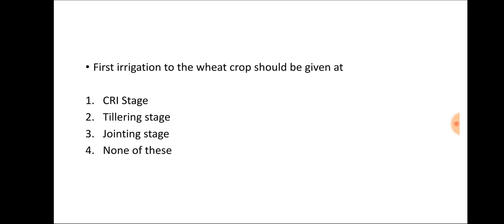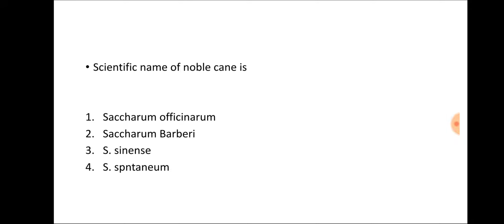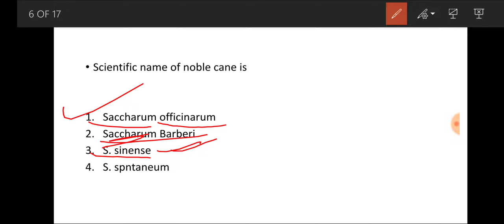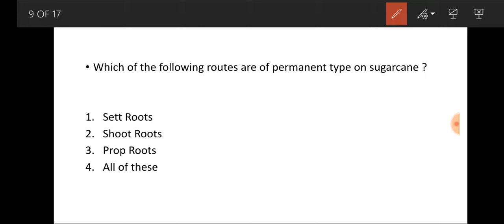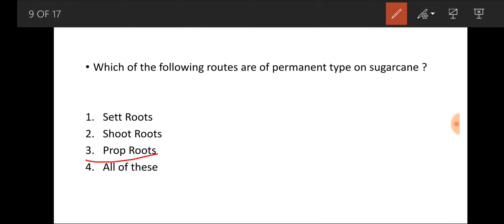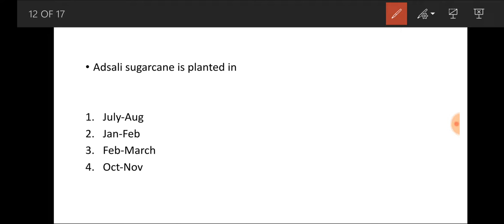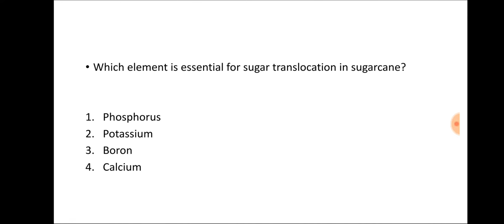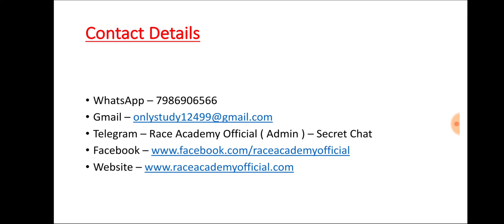MCQ's - 4 AGRICULTURE (Full Explanations) Punjab Exams || PPSC || STATE EXAMS || PATWARI SPECIAL